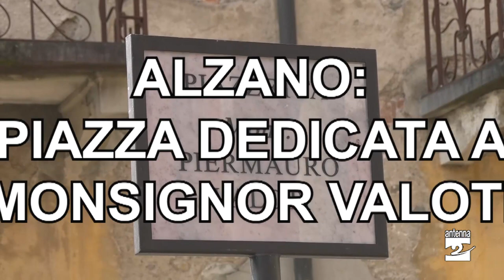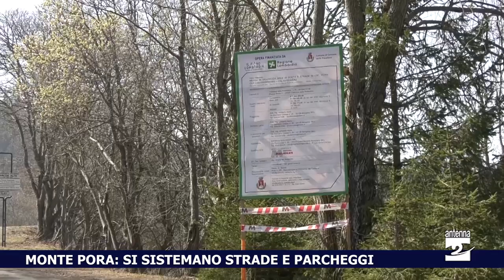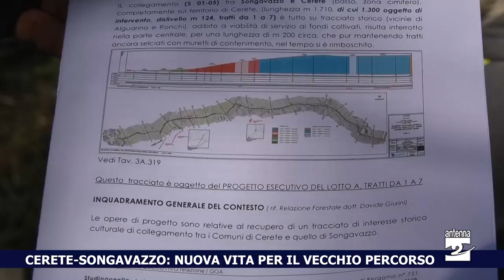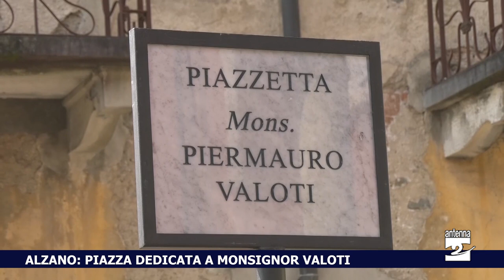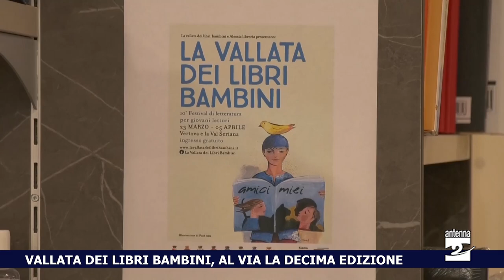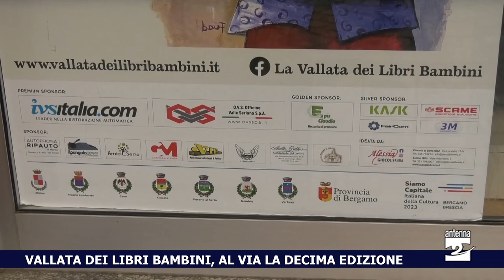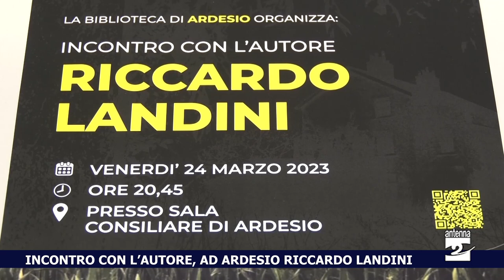Antenna 2 Tg 22 03 2023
Le notizie:

Al Monte Pora verso l’inizio dei lavori per sistemare strade e parcheggi. Riprenderanno anche gli interventi per la messa in sicurezza dei versanti lungo la strada che sale da Castione.

Dopo i disagi al traffico sull’asse interurbano da giovedì 23 marzo riapre lo svincolo di via Grumellina.

Nuova vita per il vecchio collegamento tra Cerete e Songavazzo. In corso i lavori per trasformarlo in un percorso ciclopedonale.

Ad Alzano una piazzetta alle spalle del centro storico dedicata a monsignor Piermauro Valoti, direttore de L’Eco di Bergamo negli anni bui del fascismo.

Al via una nuova edizione della “Vallata dei libri bambini”, il festival di letteratura per ragazzi della Valle Seriana.

Ardesio. Venerdì 24 marzo incontro con Riccardo Landini, scrittore di gialli e noir.